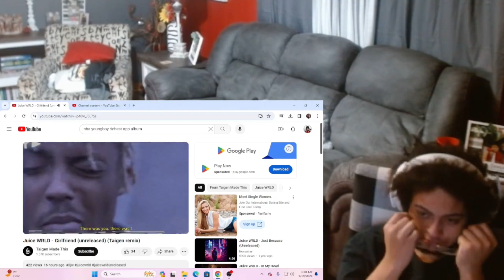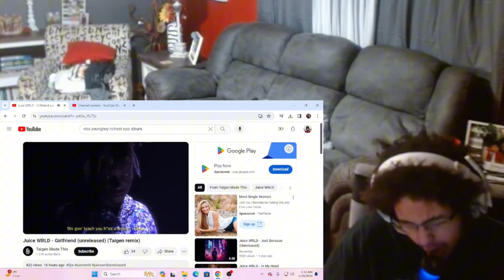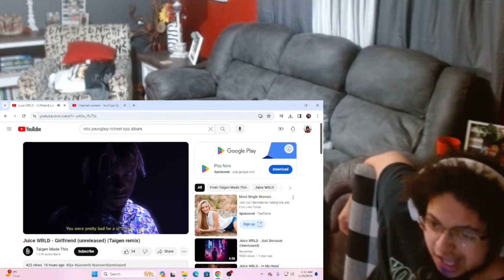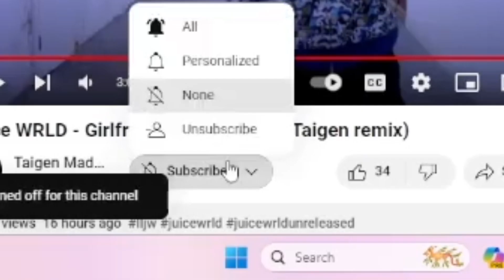Juice Wrld - Girlfriend (Taigen Remix) Reaction